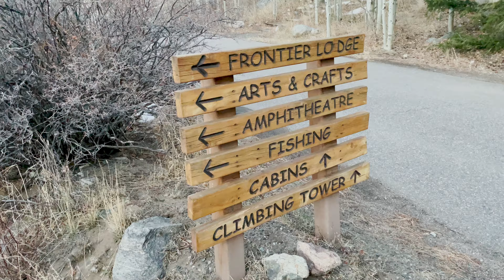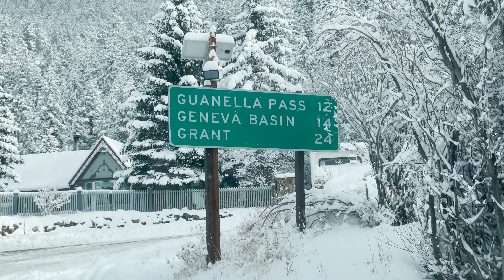A Cabin in the Mountains | Winter Camping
We spent a few days in an A-Frame Cabin in Empire Colorado. We rented through Air B&B and the cabin was in an Easter Seals summer camp. While there we got 7 inches of snow in only a few hours! A fun way to spend Thanksgiving week since we couldn’t go home to celebrate with family.
An adventure vlog like DevinSuperTramp and Funforlouis. Discovering the mountains on vacation to the snow. Hiking, scenic drive, Rocky Mountains and Red Bull. Similar to Jon Olsson. Photography like SawyerHartman using GoPro, DJI, Canon, and Mavic Drone, favorite camera gear. Adventure, travel, exploring, extreme sports. Very cold, Subaru, Rocky Mountains, Denver. Camping, cabins, a-frame, winter camping.